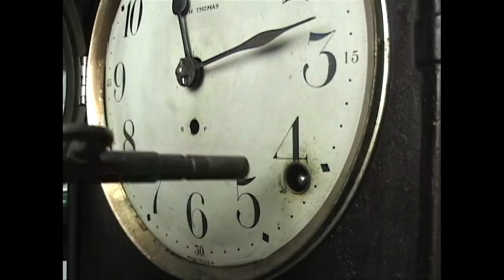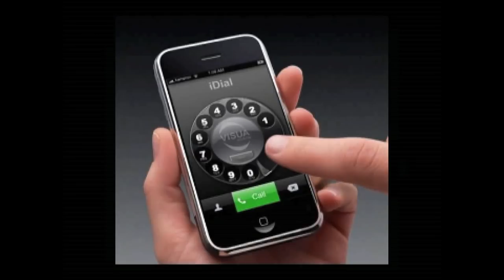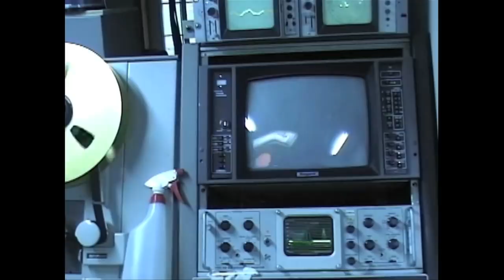TEDxKatuah - David Sieg - Time Machines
Dave Sieg gets nostalgic about old technology he's afraid will become extinct given our rate of technological change.  In this presentation he talks about how far technology has advanced in his lifetime, and uses the ancient analog animation computer he has kept running as an example of old technology thats worth preserving.  For almost a decade if you saw computer animation on television it was probably produced on one of the eight Scanimate computers that were built.  Sieg has the only remaining machine and has kept it working in his Asheville, NC studio.  In the process of searching for old videotape material produced on Scanimate, he became acutely aware of the problems facing archivists in the preservation, transfer, and storage of our many pre-Internet obsolete media formats.